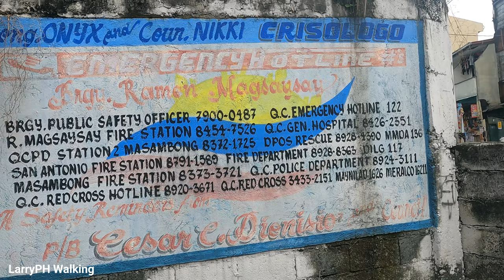NEVER SEEN BEFORE | WALK at REAL LIFE in RAMON MAGSAYSAY BAGO BANTAY Philippines [4K] 🇵🇭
Video Street Walking Tour! Around Barangay Ramon Magsaysay Quezon City, Metro Manila Philippines.

Walk in this Video:
Bago Bantay